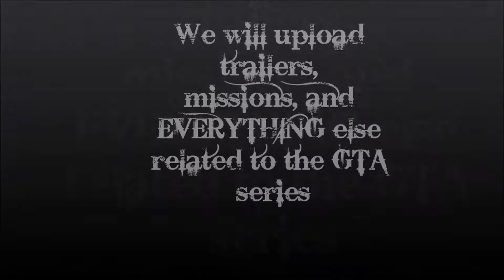Grand Theft Auto Vice City: Random Gameplay